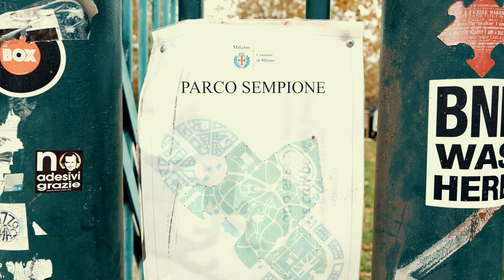What Can €50 Get You in Europe's Fashion Capital - Milan, Italy?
Join me on a budget adventure through the stunning streets of Milan, Italy, as I uncover the best deals €50 can buy! From mouthwatering gelato to iconic landmarks, this video is your ultimate guide to exploring Milan without breaking the bank. Discover hidden gems, local favourites, and insider tips for maximizing your euros while immersing yourself in the beauty of this fashion capital. Whether you're a savvy traveller or simply curious, this budget-friendly tour offers something for everyone. Watch now and start planning your affordable Italian getaway today!